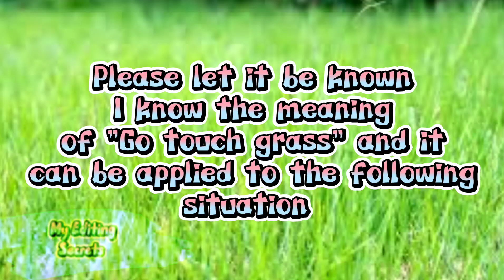Today's mood is provoked so...